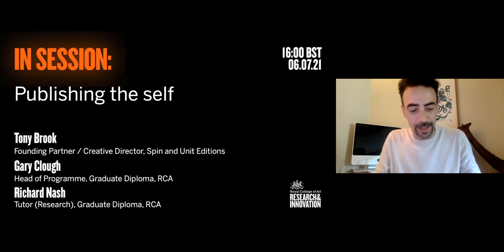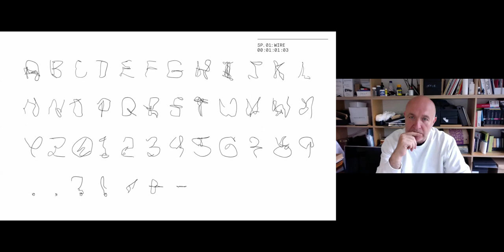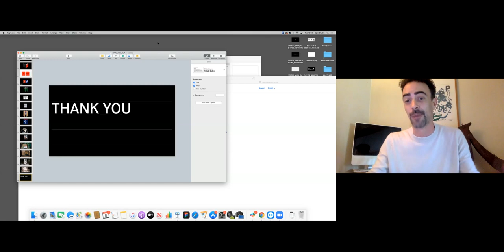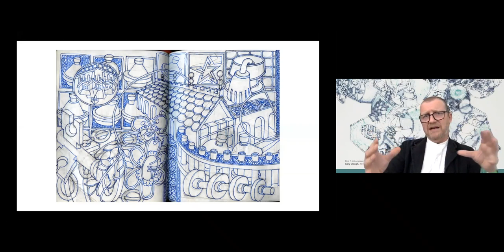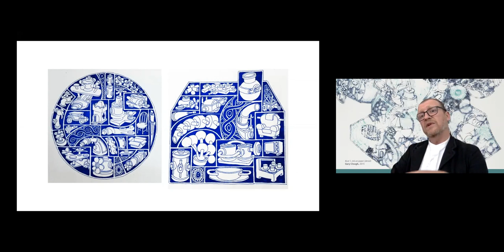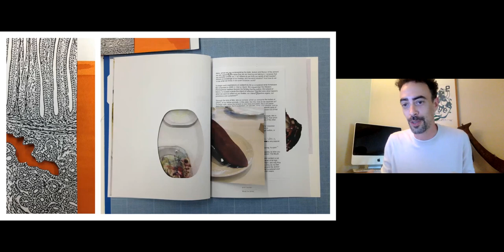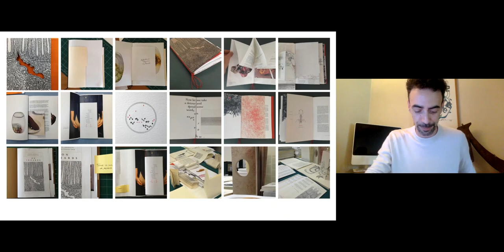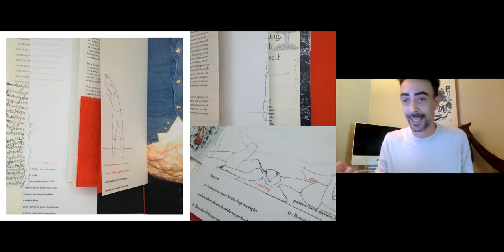IN SESSION: Publishing the self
This event features Gary Clough and Richard Nash in conversation with renowned graphic designer and publisher, Tony Brook about their individual practices and parallels between the progression portfolio and art & design publishing. The talk draws on aspects of publishing, art direction, editorial design, curation and critical writing.